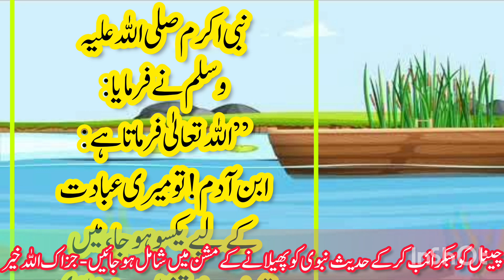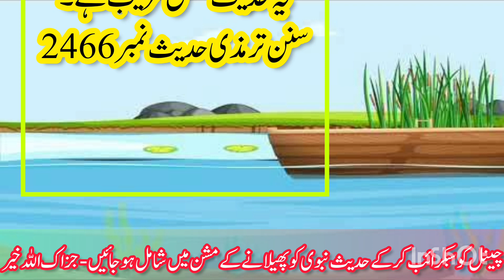Allah ki ibadat ka fayda aur na karne ka nuqsan || hadees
Allah ki ibadat ka fayda aur na karne ka nuqsan

Yours Queries

ibadat na karne ke nuqsan. ibadat karne ke fayde. allah ki ibadat karo. hath se khwahish puri karne ka koi nuqsan nahi.ibadat karenge to kya fayda hoga.allah ki madad sabr aur namaz ke zariye. sabr aur namaz ke zariye allah ki madad chaho.ibadat mai dil lgane ka tariqa.musibat dur karne ki dua. kalima tayyiba padhne ki fazilat. ghar ki barkat kaise laye.allah humse ibadat kyun karwata hai. ibadat kaise karen.paisa kamane ka tarika.
allah ki ibadat kaise karen. allah ki ibadat kaise kare.allah ki ibadat. aise karo allah ki ibadat. Huzoor ﷺ Ka ALLAH Ki Ibadat Karne Ka Khubsoorat Andaz
allah ki ibadat. allah ki ibadat kaise kare.allah ki ibadat karne wale song. allah ki ibadat status. allah ki ibadat karo.allah ki ibadat karna. allah ki ibadat bayan.allah ki ibadat song.allah ki ibadat karo status. allah ki ibadat karne wale